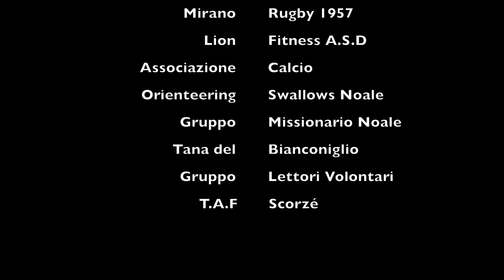Summer Park Junior 2016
Prima edizione Summer Park Junior durante Summer Park 3